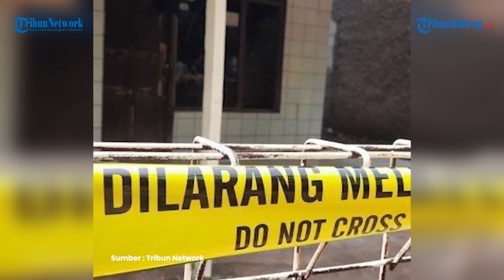Terungkap Sumber Uang Rp 1 Miliar Milik Wowon Cs